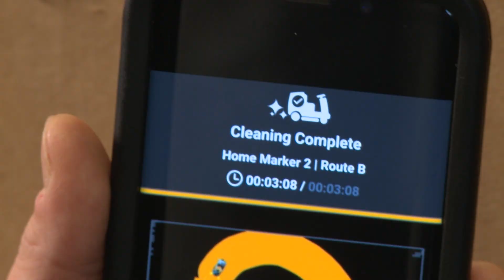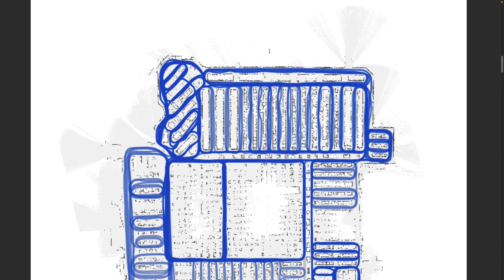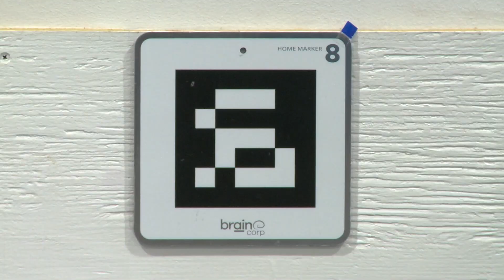SIL Barcelona 2023 | Automating floor cleaning in warehouses